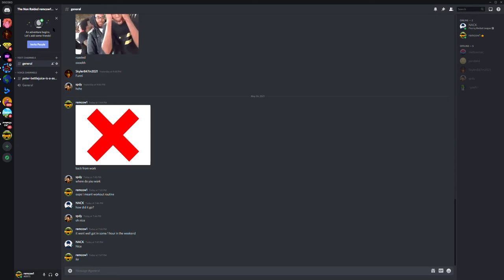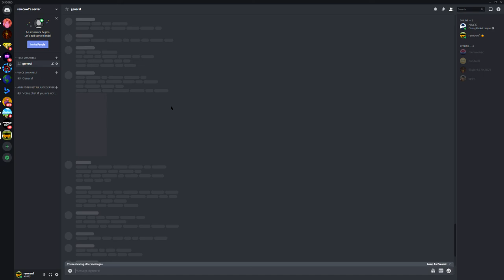The Remcow Server is being Deleted soon (R.I.P)